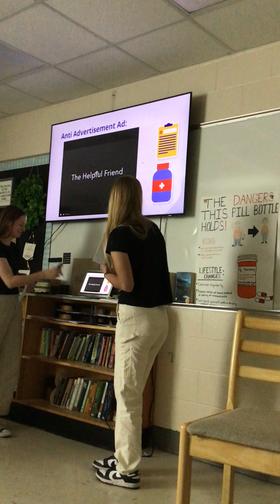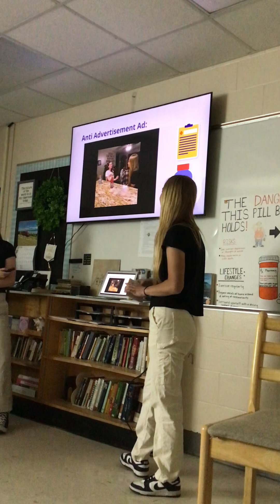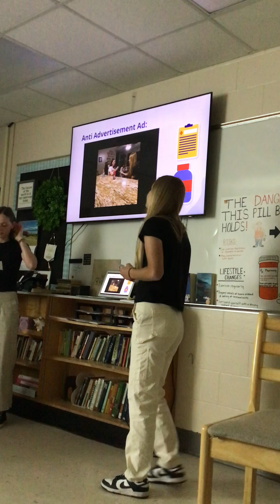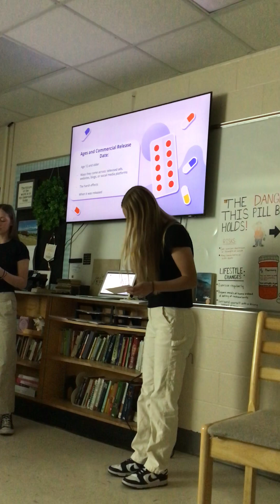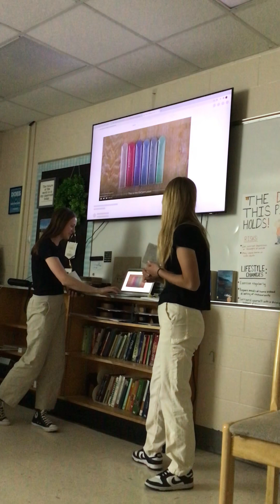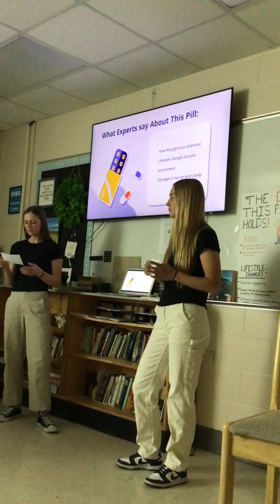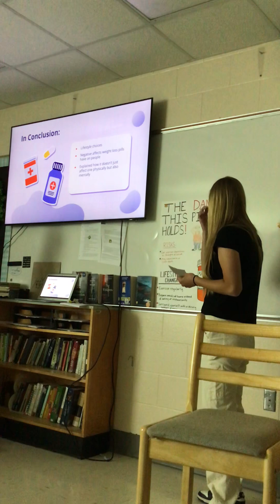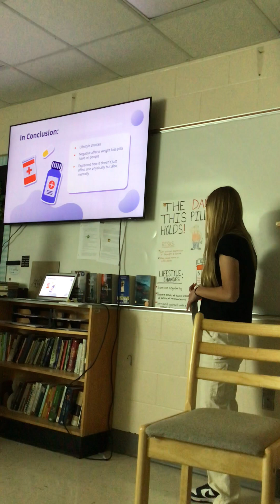Camryn and Ryanna Anti-Advertising Speech